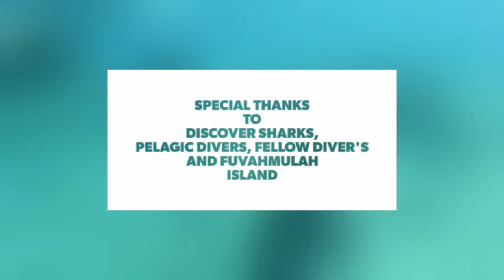Tiger Shark Expedition 2021 at Fuvahmulah , Maldives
Discovering the Tiger Sharks of Fuvahmulah Island in the South Maldive Islands.

I Joined up with the Discover Sharks Expedition Team and Pelagic Divers Fuvahmulah to experience world class Dives, with Tiger Sharks.

There is a Fish Market in the Harbour, and the Fish Waste is given to the local Dive Operators to feed the Sharks at the Mouth of the Harbour at about 7/9 Metres Deep, there is a Deep Drop off to 40 x Metres on a outer Reef Wall and back to the Dive Boat which must wait away from the Harbour due to marine traffic.

This Island is also a great location for Thresher Sharks, Large groups of Silver Tip Sharks during season.

I have lots of Videos on my other You Tube Channel, so this Channel will only have Only my Scuba Diving and Marine Adventures.